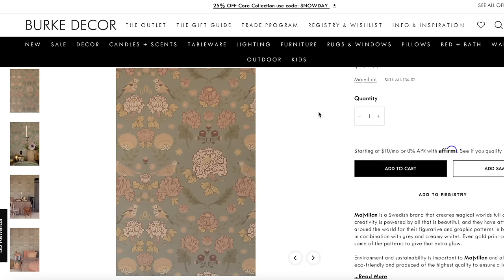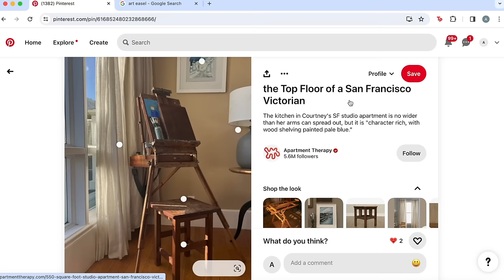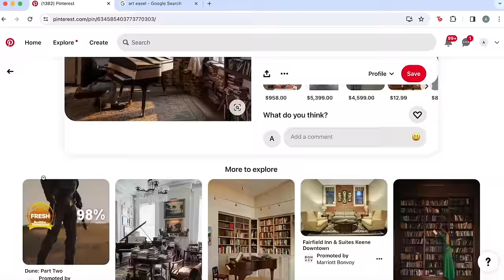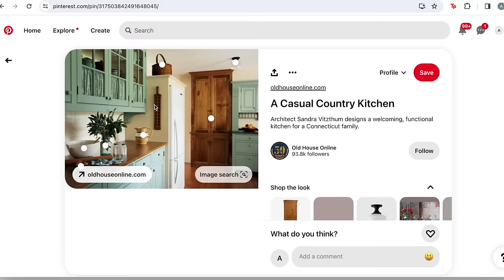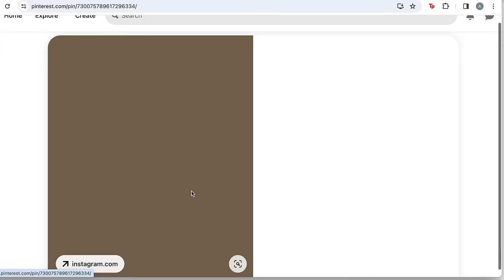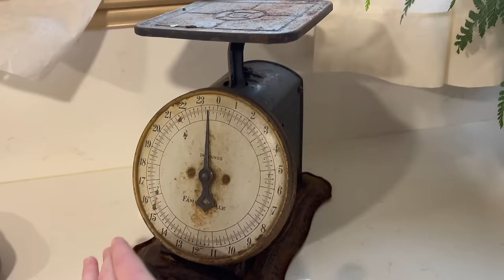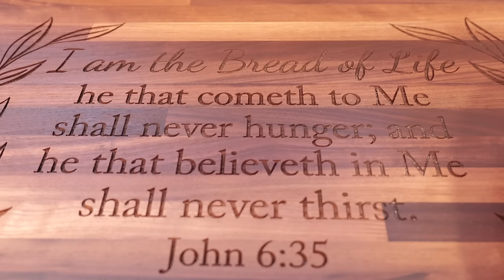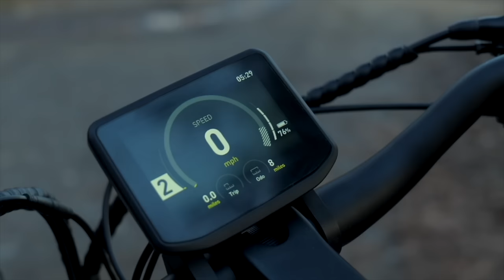Major home renovations and updated house tour, life updates, family outing on ebikes ft vanpowers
Thank you guys for being so patient with me and for your prayers | Vanpowers official

Enjoy this major home renovation and updated house tour, life update, and family outing video. Talk soon!